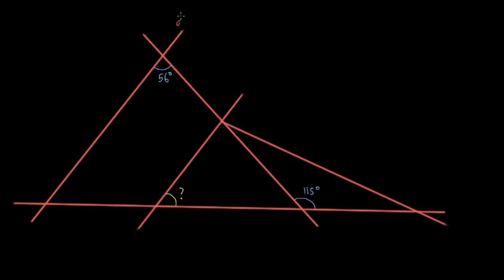Le jeu des angles